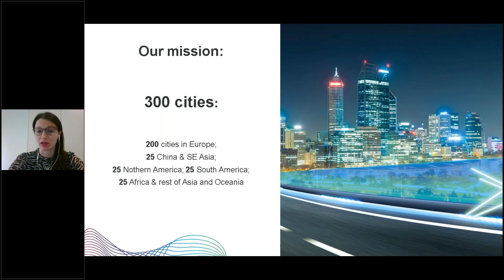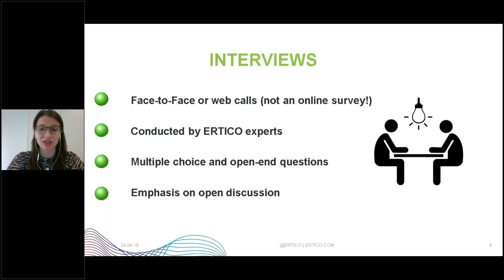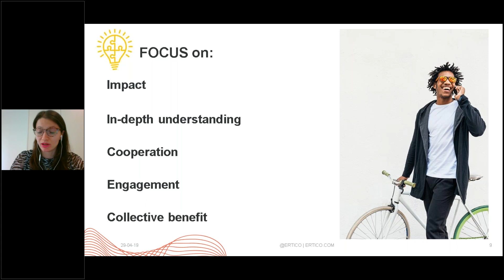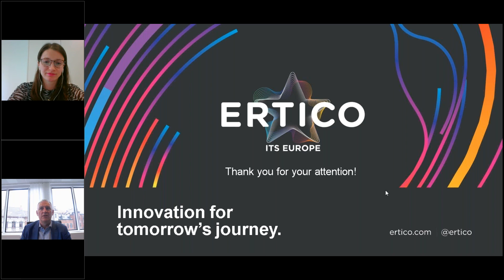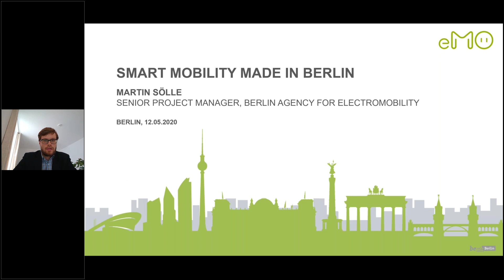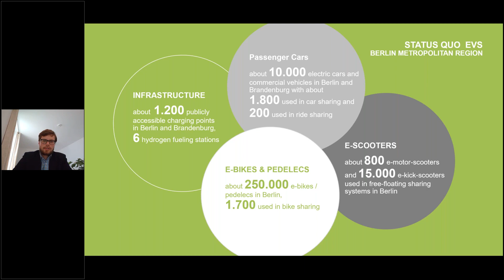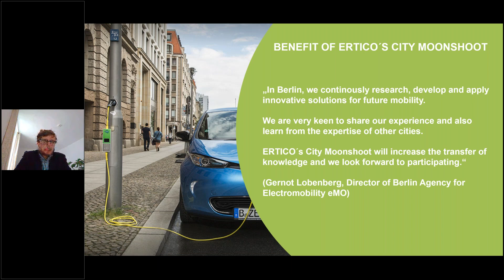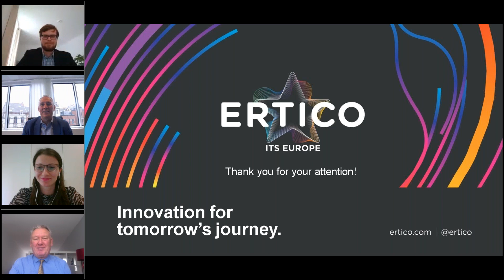Engage. Inspire. Empower. - ERTICO City Moonshot Launch Webinar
ERTICO is launching its ambitious City Moonshot – a global survey and a series of interviews that will consult 300 cities world-wide about their smart mobility challenges, needs and trends. This insightful survey will focus on three topics in the sector: data sharing, Mobility as a Service, and policy priorities on sustainability and the role of transport. ERTICO is inviting cities across the world to participate and gain an up-to-date understanding about other cities, their mobility challenges and solutions through the final report. The highly anticipated key findings will be publicly presented at the ITS World Congress 2021 in Hamburg.